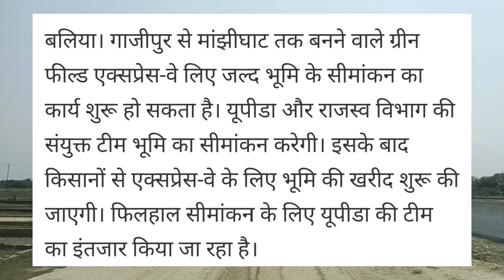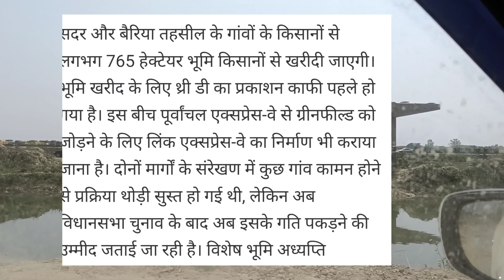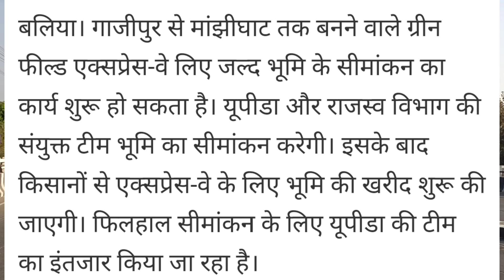ग्रीनफील्ड एक्सप्रेसवे भूमि अधिग्रहण प्रक्रिया जल्द शुरू l Greenfield Expressway l Big Update l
Title -ग्रीनफील्ड एक्सप्रेसवे भूमि अधिग्रहण प्रक्रिया जल्द शुरू l Greenfield Expressway l Big Update l

ग्रीन फील्ड एक्सप्रेस वे के लिए भूमि का सीमांकन बहुत जल्द होगा और जमीन अधिग्रहण प्रक्रिया जो है बहुत ही जल्द स्टार्ट हो जाएगी

गाजीपुर से माझी तक बनने वाले ग्रीनफील्ड एक्सप्रेसवे के लिए भूमि के सीमांकन का कार्य शुरू होने वाला है यूपी एटा और राजस्व विभाग की संयुक्त टीम की सीमांकन करेगी इसके बाद किसानों से एक्सप्रेसवे के लिए भूमि की खरीद प्रक्रिया शुरू हो जाएगी फिलहाल बहुत जल्द सीमांकन होने वाला है और पुराने nh31 के स्थान पर अब गाजीपुर से माझी तक फोरलेन के ग्रीन पुलिस प्रेस में का निर्माण किया जाना है पुराने nh31 को स्टेट के हवाले कर दिया जाएगा ग्रीनसिल एक्सप्रेस वे लगभग 118 किलोमीटर का गोरखपुर वाराणसी nh21 गाजीपुर के जंगीपुर के पास से निकलेगा गाजीपुर के तहसील सदर और मोहम्मदाबाद से होते हुए बलिया जनपद की सीमा में प्रवेश करेगा ग्रीन फील्ड सदर तहसील स्तर और बेरिया के 18 गांव से होकर गुजरेगा माझी घाट पुल से जुड़ेगा माझी घाट पर जयाप्रभा सेतु से सटे एक ट्रेन का पुल बनाया जाएगा और 5000 करोड रुपए खर्च आएगा

यूपी को मिला 16 नेशनल हाईवे का तोहफा

अमौसी एयरपोर्ट संपूर्ण जानकारी

मोहान रोड योजना

ग्रीनफील्ड एक्सप्रेसवे

पटना बक्सर फोर लेन हाईवे

ग्रीनफील्ड एक्सप्रेसवे न्यू अपडेट

बलिया लिंक एक्सप्रेसवे

लखनऊ आउटर रिंग रोड

what is greenfield expressway

konkan greenfield expressway

Greenfield expressway

गंगा एक्सप्रेसवे

ballia link expressway update

ballia link expressway route map

ballia link expressway news

Ballia link expressway

purvanchal expressway inauguration

purvanchal expressway latest update

purvanchal expressway route map

Purvanchal expressway

gorakhpur link expressway route